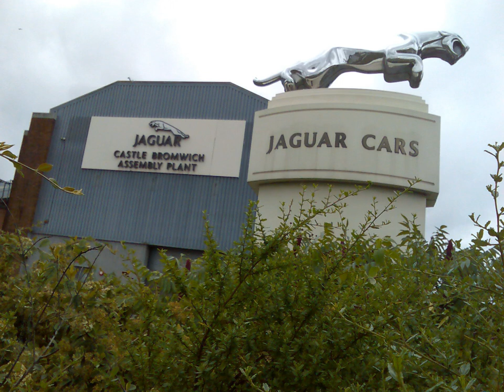Engineering Heritage Awards | Wikipedia audio article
00:00:18 1 Development of the Awards
00:00:27 1.1 Engineering Heritage Hallmark Scheme (EHHS)
00:01:09 1.2 Engineering Heritage Awards (EHA)
00:01:46 2 EHHA and EHA plaques
00:02:26 3 Engineering Heritage Award recipients
00:02:36 4 See also

- Socrates

SUMMARY
The Engineering Heritage Awards, formally known as the Engineering Heritage Hallmark Scheme, were established by the Institution of Mechanical Engineers (IMechE) in 1984 to identify and promote artefacts, locations, collections and landmarks of significant engineering importance.